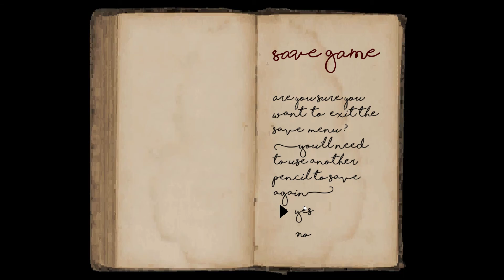Murder House Part 3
This is old footage and part 2 of the first raw footage of Murder House.

There are zero edits, complete raw footage.

Murder House || Murder House is a 2020 survival horror slasher game developed by Puppet Combo. On 14th October 2021, the game was released on Xbox One, Xbox series X/S, Nintendo Switch, and PlayStation 4/5 consoles.

III